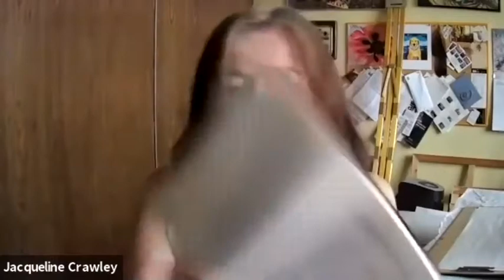Doodle, Draw and Grow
As Artists, we want to be as creative as possible. Learn to spark your creativity and have fun with doodling!

VAM’s Program Development Manager Leslie Page sits down with Artist Instructor Jacqueline Crawley to discuss VAM’s upcoming course, “Doodle, Draw and Grow” – ONLINE. This art practise can help you to relax and start thinking about new composition ideas.

This course runs on Mondays at 1pm beginning on February 8, 2021. Register online at visualartsmississauga.com.